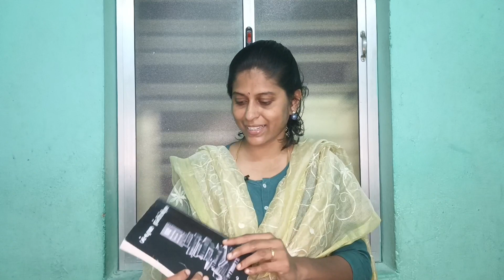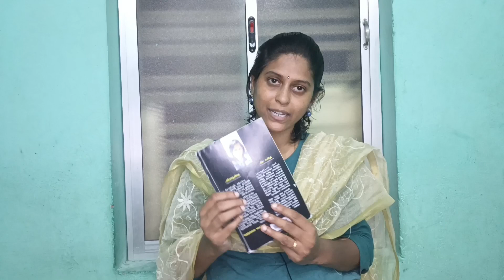வாசிப்பின் வாசல் ரெ. விஜயலெட்சுமி